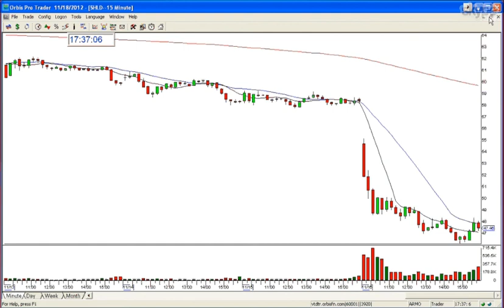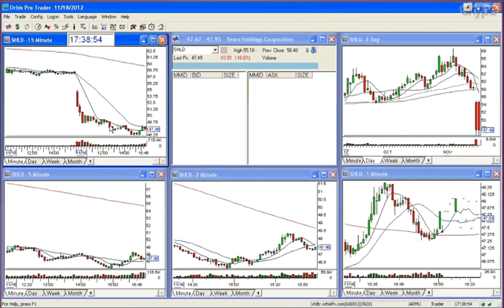SHLD Gap Down 11 16 2012